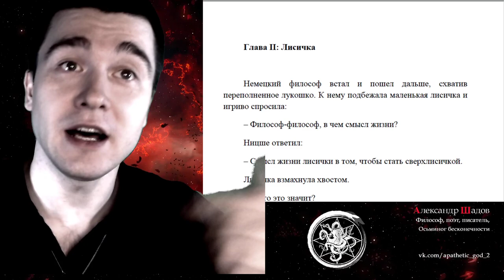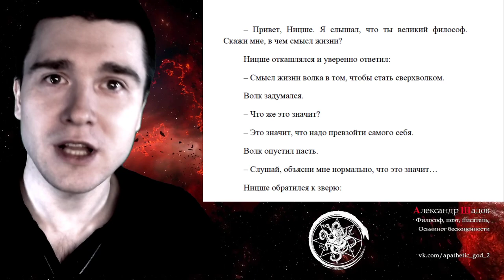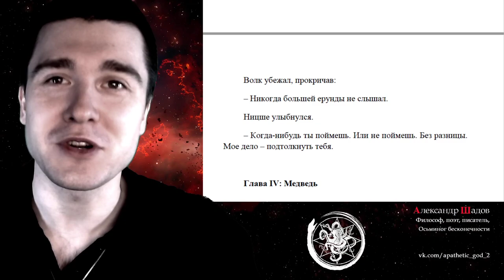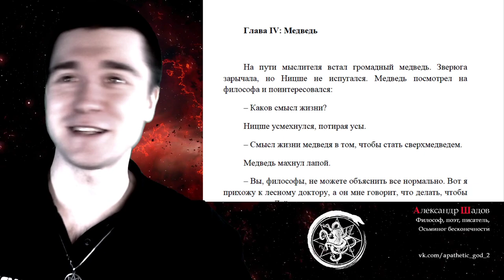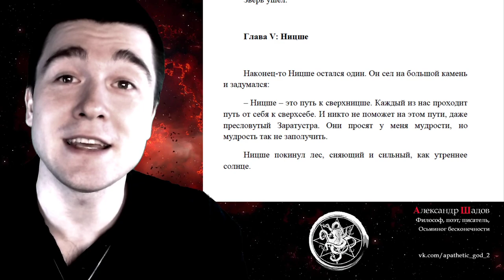Рассказ: Ницше в лесу